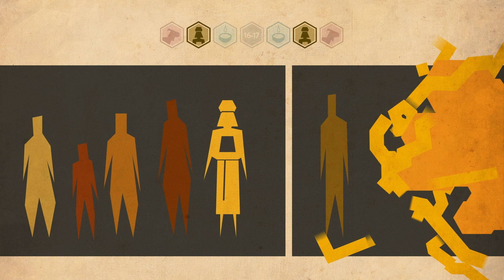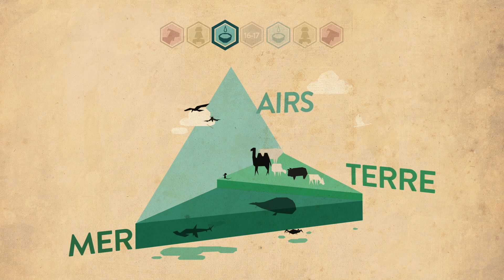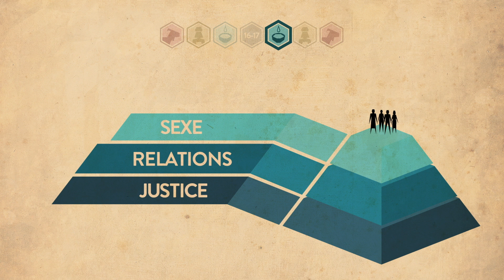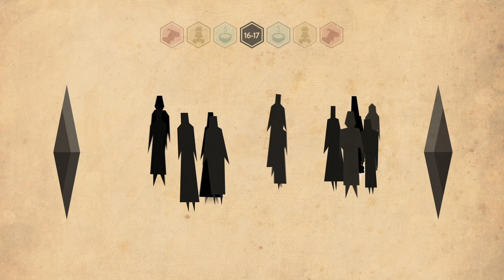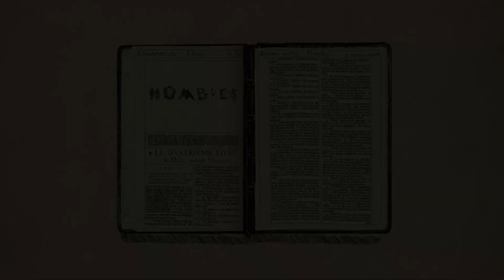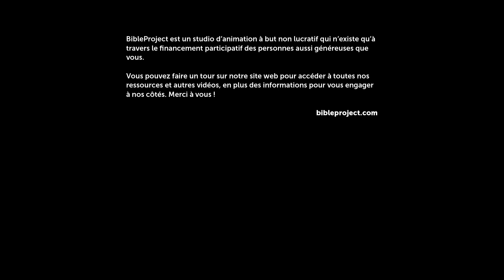Le livre du Lévitique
Dans le Lévitique, Dieu invite Israël à vivre au plus près de Sa sainte présence. Cela semble merveilleux, mais en réalité, c’est dangereux. Ce livre explore la manière dont les sacrifices et rites de purification ouvraient la voie pour permettre à des Israélites moralement corrompus d’entrer dans un partenariat d’alliance avec Dieu.

BibleProject élabore des ressources gracieusement offertes pour vous aider à expérimenter la Bible. Tout ce que nous produisons est financé par de généreux donateurs à travers le globe. Pour en savoir plus et voir toutes nos ressources, rendez-vous

BibleProject travaille en collaboration avec L’Alliance Biblique Française dans le cadre de la traduction de ses contenus en français. Si vous souhaitez soutenir ces efforts de traduction, vous pouvez faire un don à L’Alliance Biblique Française

Vous parlez une autre langue en plus du français ? Découvrez nos vidéos, posters, et plans de lecture dans plus de 50 autres langues à